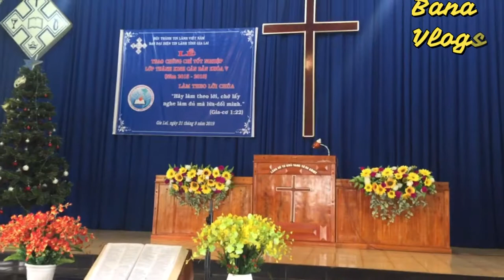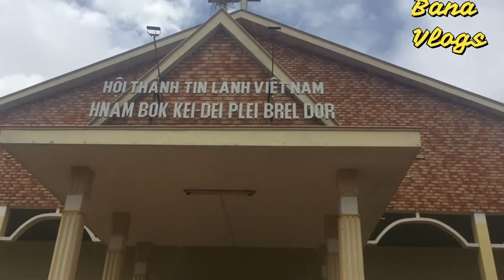Trao Chứng Nhận TKCB 2015-2018 Plei Brel Dôr